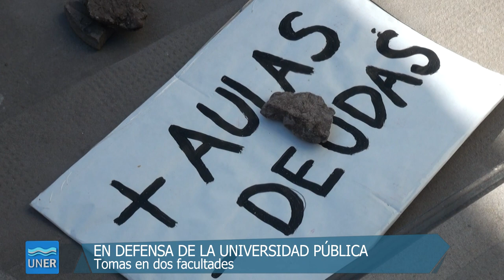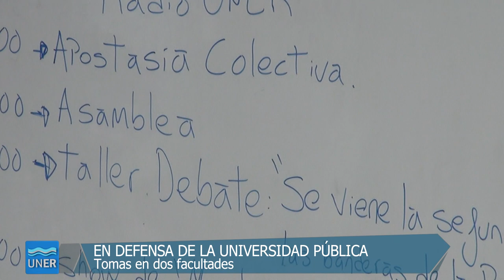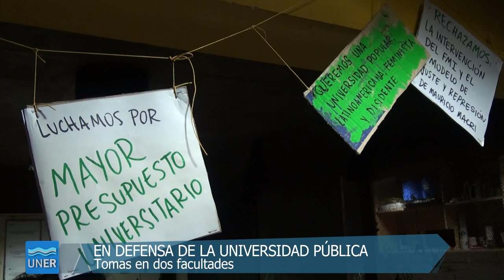Facultades tomadas en Paraná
La asamblea de estudiantes de la Facultad de Trabajo Social resolvió el pasado 21 de agosto la toma del edificio a partir del miércoles 22 a las 19:00 y por tiempo indeterminado. La medida se enmarca en el plan de ucha nacional por el financiamiento y la defensa del sistema público de educación superior, ciencia y tecnología.

Por su parte, la Facultad de Ciencias de la Educación hizo lo propio el viernes 24, tras resolución en la Asamblea Estudiantil del 23 de agosto. Se prevé la realización de actividades culturales con música, lecturas e intervenciones artísticas estudiantiles así como clases públicas en el edificio de Buenos Aires 389, sin cese de actividades administrativas.

Estas medidas se enmarcan en las acciones por la defensa de la Universidad Pública en todo el país, en reclamo por mayor presupuesto universitario y apertura de las paritarias docentes.